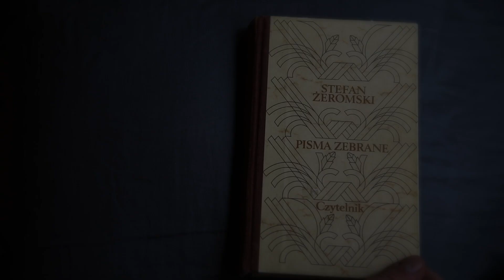Narodowe Czytanie 2018 - Polskie dzieci na Litwie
Młode czytelniczki Biblioteki Instytutu Polskiego w Wilnie serdecznie zapraszają do udziału w Narodowym Czytaniu "Przedwiośnia" Stefana Żeromskiego.

Akcja Narodowego Czytania organizowana jest przez Prezydenta RP od 2012 roku. Została zainicjowana wspólną lekturą „Pana Tadeusza” Adama Mickiewicza. W 2013 roku w całej Polsce odbyło się czytanie dzieł Aleksandra Fredry, a podczas następnych edycji przeczytano kolejno: Trylogię Henryka Sienkiewicza, „Lalkę” Bolesława Prusa, „Quo vadis” Henryka Sienkiewicza i „Wesele” Stanisława Wyspiańskiego.

Tegoroczna odsłona „Narodowego Czytania” odbywa się w roku 100-lecia odzyskania przez Polskę niepodległości. „W trwającym roku stulecia odzyskania niepodległości pragnę zaprosić Polaków do Narodowego Czytania właśnie Przedwiośnia. Jestem przekonany, że wspólna lektura tej pięknej i mądrej książki pomoże nam jeszcze bardziej przybliżyć się do doświadczeń sprzed wieku. Bardzo zależy mi na tym, aby tegoroczna akcja, oprócz jej stałego, głównego celu, którym jest promocja czytelnictwa, była też formą uczczenia jubileuszu. A zarazem chcę, aby przesłanie Żeromskiego wzbogaciło program obchodów i wydarzeń o niezwykle istotny i potrzebny element krytycznej refleksji nad dziejami ojczystymi.”, napisał Prezydent RP Andrzej Duda.

„Przedwiośnie”, ostatnia powieść Stefana Żeromskiego, została opublikowana w 1924 roku. Pisarz dokonał w niej bilansu pierwszych lat niepodległości Polski, zwracając uwagę na entuzjazm, chęć odbudowy państwa, ale także na błędy i zaniechania. Książka stanowiła zachętę do wspólnej debaty nad kształtem II Rzeczypospolitej. Do tej pory ukazało się ok. 120 polskich i ponad 10 zagranicznych wydań „Przedwiośnia”. Powieść doczekała się też dwóch ekranizacji (1929, 2001). Sam pisarz, Stefan Żeromski (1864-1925) uważany jest za jednego z najwybitniejszych polskich pisarzy przełomu XIX i XX wieku. W swoich utworach często piętnował niesprawiedliwość społeczną, opowiadając się za potrzebą walki z krzywdą i cierpieniem. Wiele miejsca poświęcił tematyce niepodległościowej, nawiązując dialog z tradycją polskiej literatury patriotycznej.